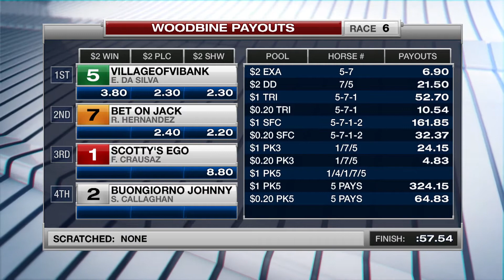Woodbine, Tbred, April 21, 2017 Race 6